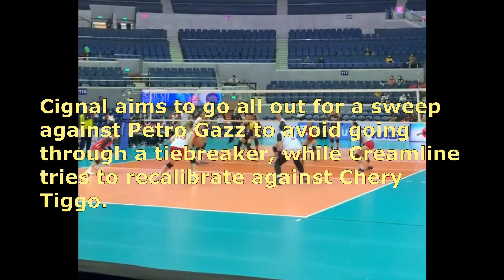PETRO GAZZ vs CIGNAL • PVL 2022 Reinforced Conference SEMIFINALS • November 29, 2022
Petro Gazz Angels vs Cignal HD Spikers - PVL 2022 Reinforced Conference Semifinals - November 29, 2022- Philsports Arena, Pasig
Catch the games live on One Sports (free to Air Ch 41 and Cignal CH 6) and One Sports+ (Cignal Ch 91 SD, Ch 261 HD) WATCH FOR FREE
pvl 2022 reinforced conference semifinals
pvl 2022 semifinals
pvl 2022 semis
PVL 2022 Reinforced Conference
pvl2022 reinforced conference
pvl
pvl 2022
Premier Volleyball League Reinforced
PVL Reinforced
PVL Reinforced Conference 2022
2022 PVL Reinforced Conference
Volleyball
Petro Gazz Angels vs Cignal HD Spikers
Petro Gazz vs Cignal
Cignal HD Spikers vs Petro Gazz Angels
Cignal vs Petro Gazz
angels vs chd spikers
hd spikers vs angels
Petro Gazz Angels
Cignal HD Spikers
Petro Gazz
Cignal
petro gazz angels
cignal hd spikers
petro gazz
cignal
petro gazz vs cignal pvl 2022
cignal vs petro gazz pvl 2022
petro gazz vs cignal pvl live
cignal vs petro gazz pvl live
petro gazz vs cignal pvl live 2022 semifinals
cignal vs petro gazz pvl live 2022 semifinals
 petro gazz vs cignal pvl live 2022
cignal vs petro gazz pvl live 2022
petro gazz vs cignal highlights
cignal vs petro gazz highlights
petro gazz vs cignal game highlights
cignal vs petro gazz game highlights
lindsey vander weide
myla pablo
mj phillips
jonah sabete
nicole tiamzon
grethcel soltones
aiza maizo-pontillas
alina bicar
alyssa valdez
mika reyes
tai bierria
rachel anne daquis
rose doria
ria meneses
ces molina
angeli araneta
gel cayuna
dionela